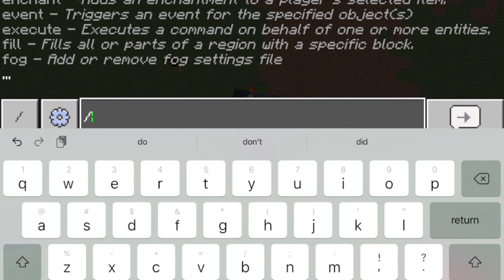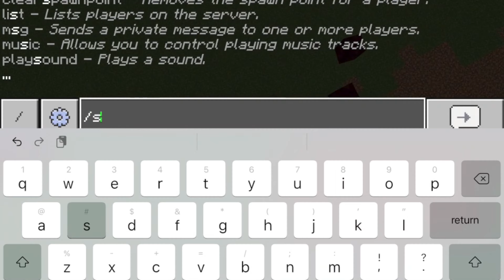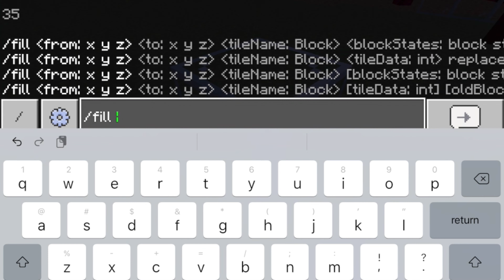How to Make an automatic Froglight and Magma Cream Farm in Minecraft Bedrock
Other channels.